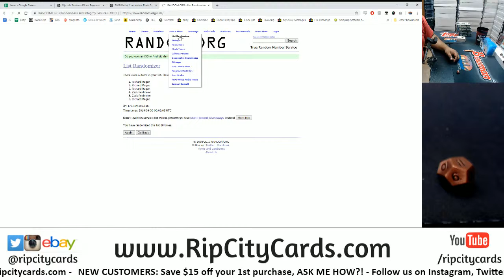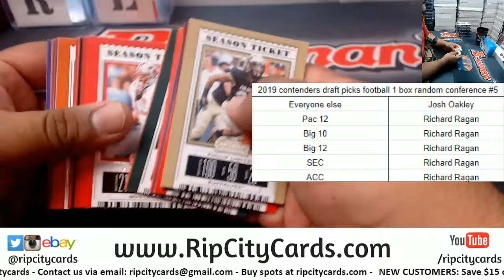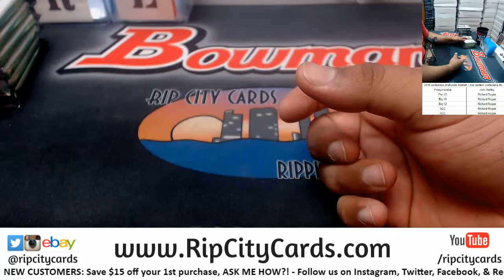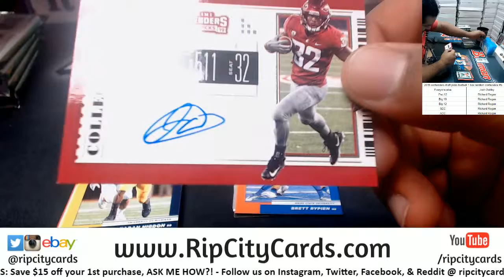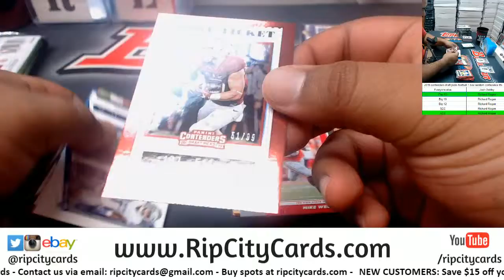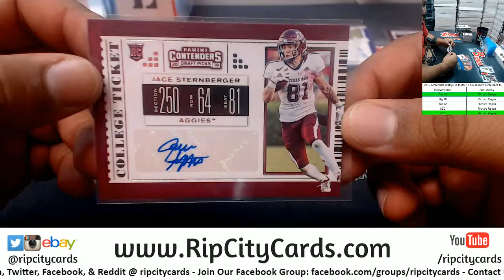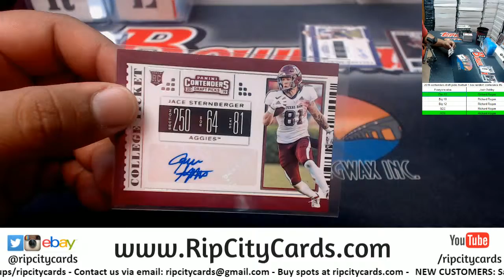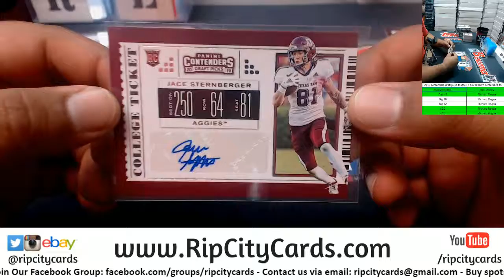2019 Contenders Draft Picks Football 1 Box Random Conference #5 RCC